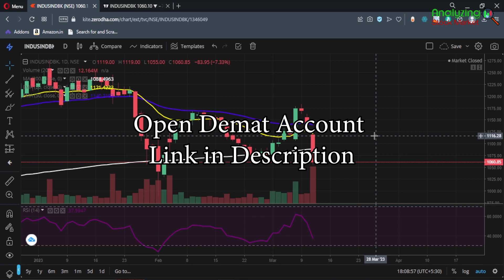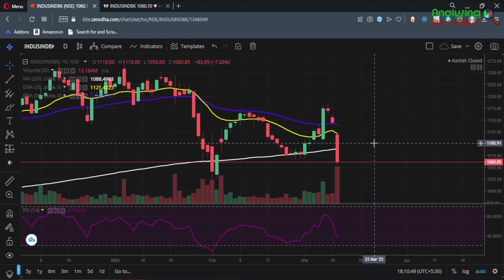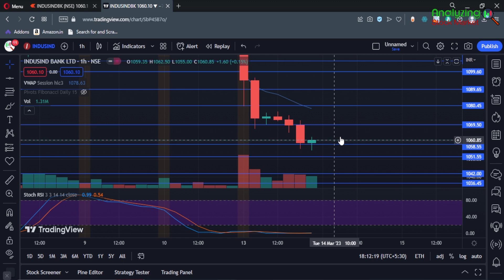Indusind Bank target 14 March 2023 | Indusind Bank Share News | Stock Analysis | Nifty today